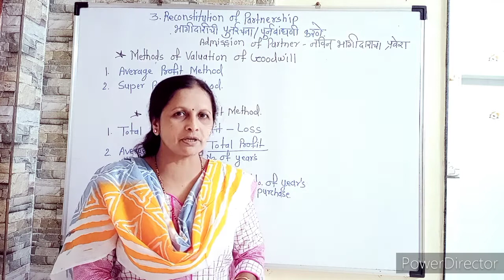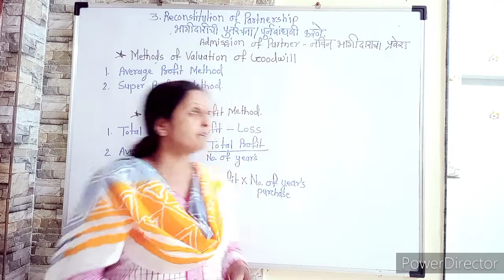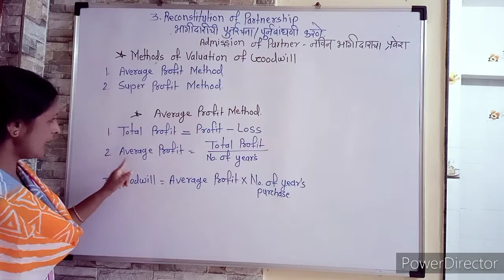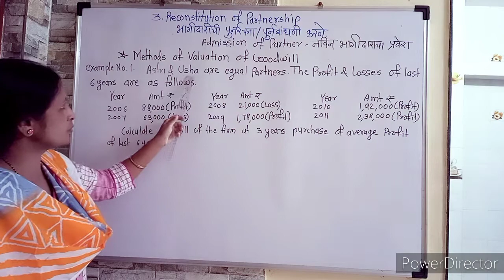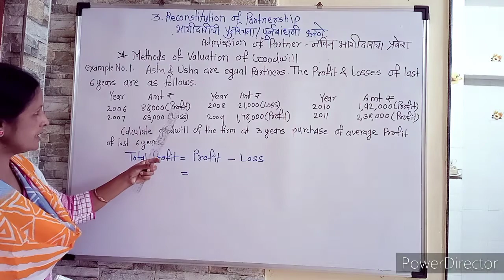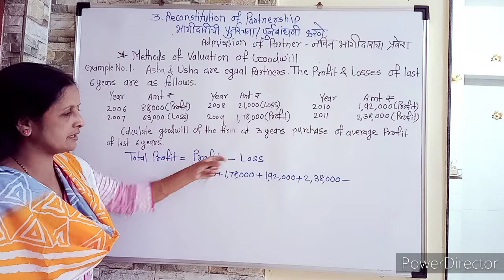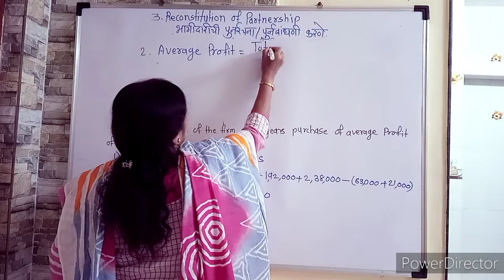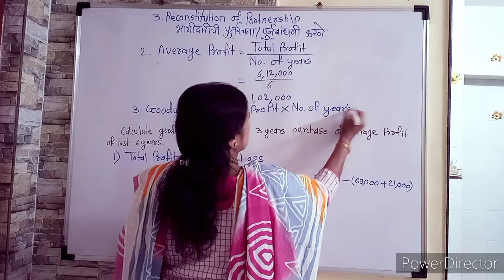Admission of Partner - Average Profit Method -12th Std - In Marathi